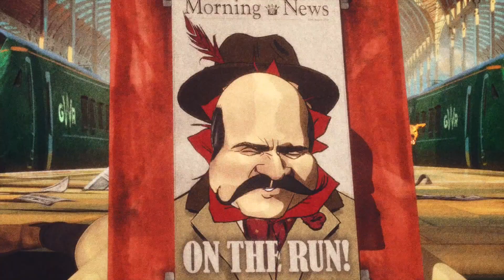GWR Famous Five TV advert Autumn 2018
Great Western Railway's new Famous Five TV advert for autumn 2018.